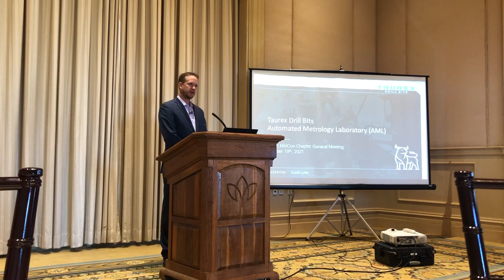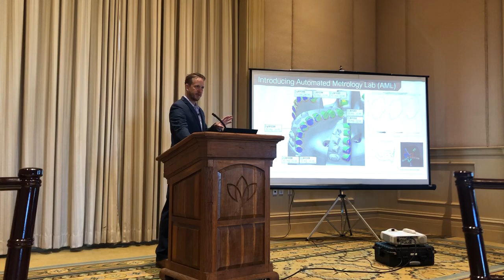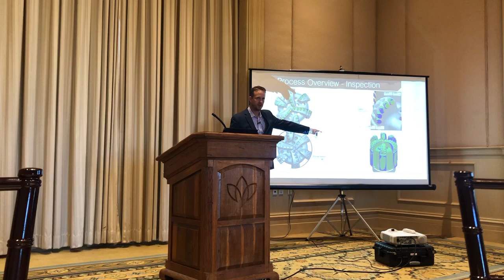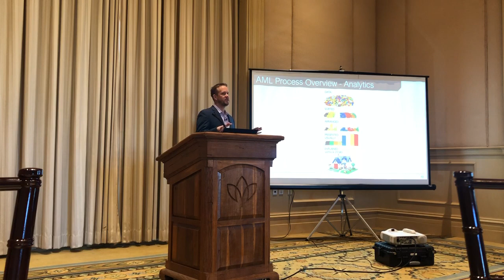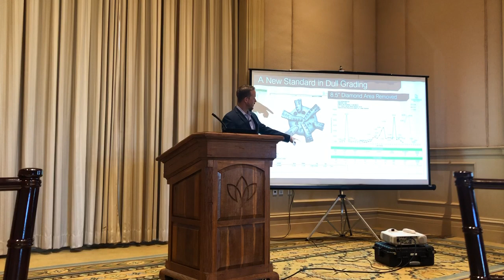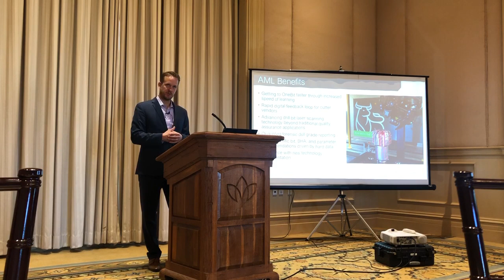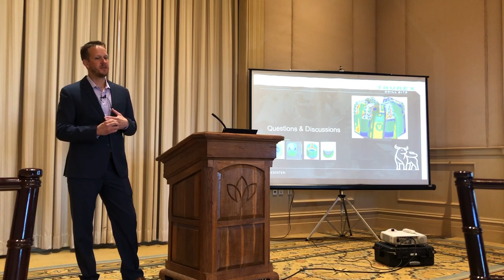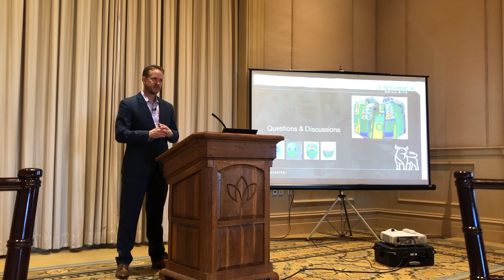AADE MIDCON OCT LUNCHEON